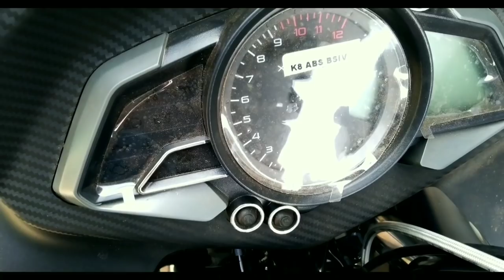RS200 Full Malayalam Review|വാങ്ങാൻ പോകുന്നവര്ക്ക് അറിയേണ്ടതെല്ലാം